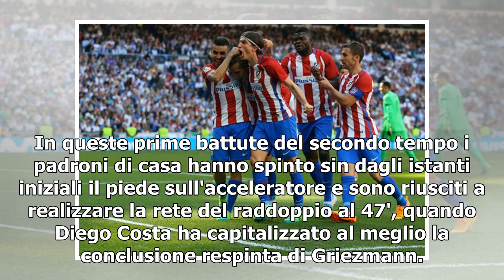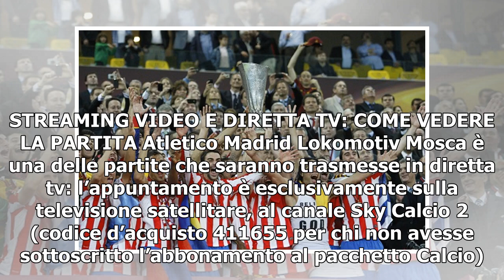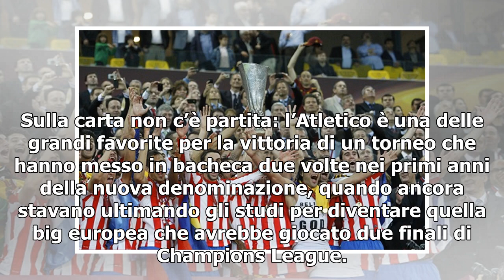[T-LEX News] DIRETTA / Atletico Madrid Lokomotiv (risultato finale 3-0) streaming video e tv: Ott...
Diretta Atletico Madrid Lokomotiv Mosca, Europa League (Foto LaPresse) DIRETTA ATLETICO MADRID LOKOMOTIV MOSCA (RISULTATO FINALE 3-0) TRIPLICE FISCHIO All'Estadio Metropolitano l'Atletico Madrid batte la Lokomotiv Mosca con un netto 3 a 0. Nel primo ...